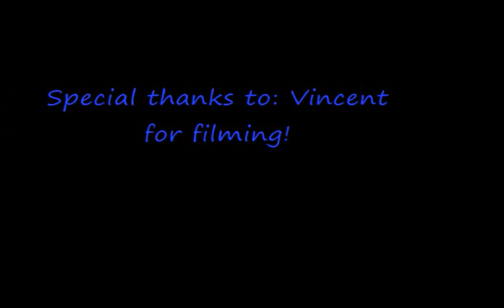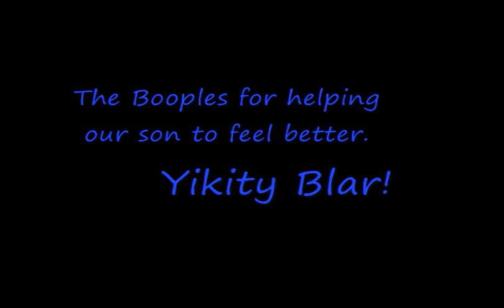72v 50amp motor controller first test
This is the first test of our homemade 72v 50amp motor controller.  This is a baby step toward making a cheap 144v 500amp motor controller so that there can be more freeway capable EV's on the road.